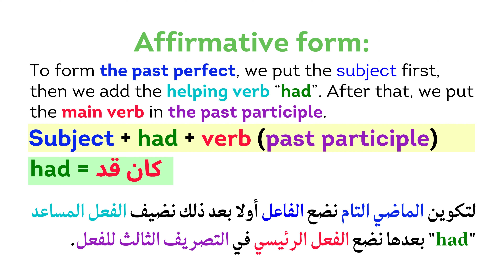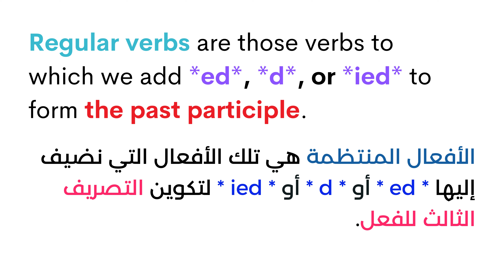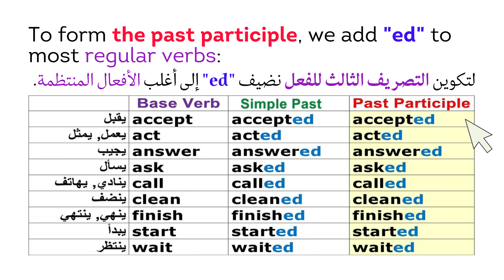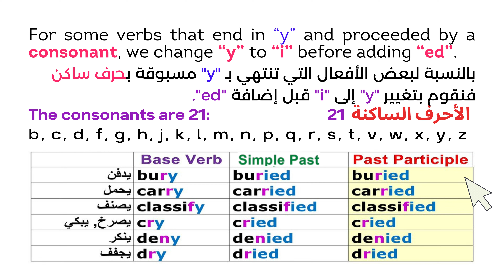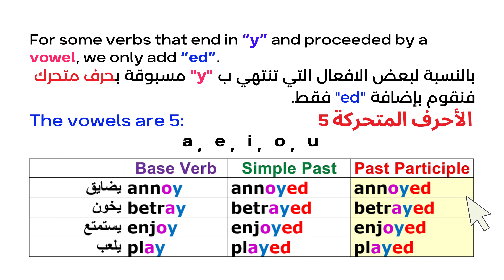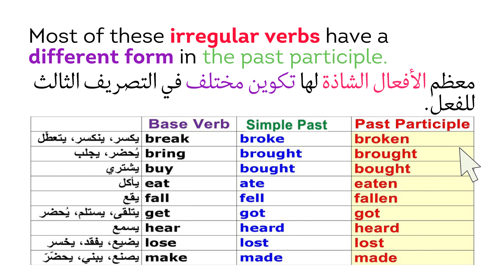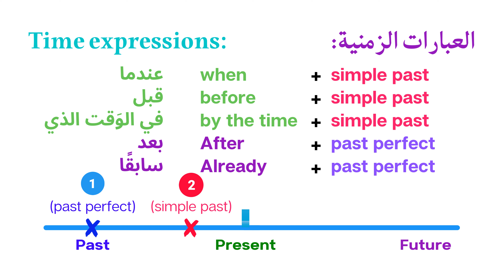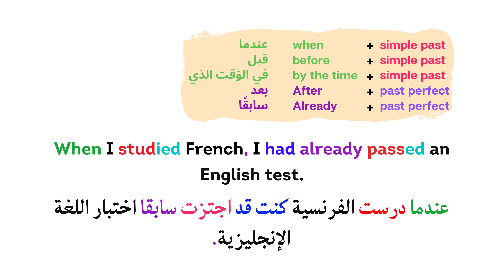The Past Perfect الماضي التام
This channel aims at improving your English by covering all the language aspects such as vocabulary, pronunciation, grammar, communication, and last but not least writing.
I hope you enjoy this wonderful learning experience.
السلام عليكم ومرحبا بكم على قناتي لتعليم اللغة الانجليزية. تهدف هذه القناة إلى تحسين اللغة الإنجليزية من خلال تغطية جميع المفاهيم اللغوية مثل المفردات والنطق والقواعد والتواصل وأخيراً وليس آخراً الكتاب
أتمنى أن تستمتعوا بهذه التجربة التعليمية الرائعة
تعلم اللغة الانجليزية
Learn English
 تعلم اللغة الانجليزية بالصورة
Learn English From the beginning
 أسهل طريقة لتعلم اللغة الإنجليزية
The easiest way to learn English
baccalaureate lessons
دروس الثانية باكالوريا
مقرر الثانية بكالوريا